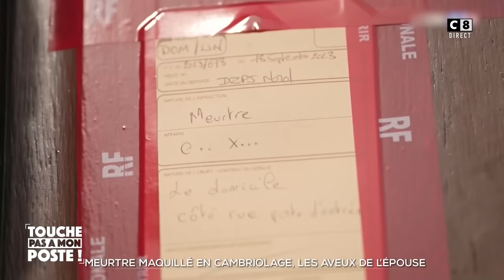Laurent Ruquier se déchaîne contre France Télévisions !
Laurent Ruquier se confie sur son départ de France Télévisions.